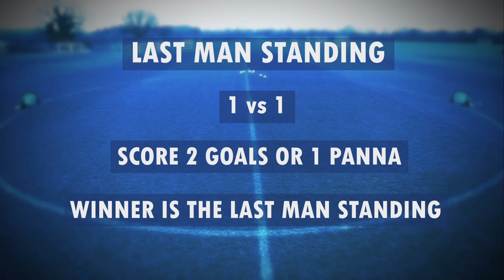Last Man Standing: Norwich City Academy - Panna Challenge.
This week's Last Man Standing saw Norwich City's youth players go up against each other in the centre circle, where they either have to score 2 goals, or nutmeg their opponent to be the Last Man Standing